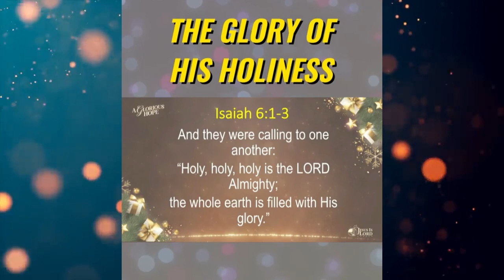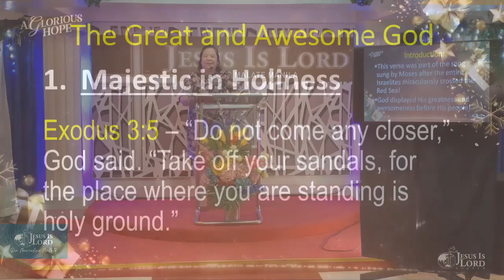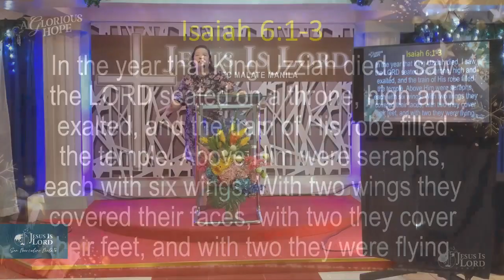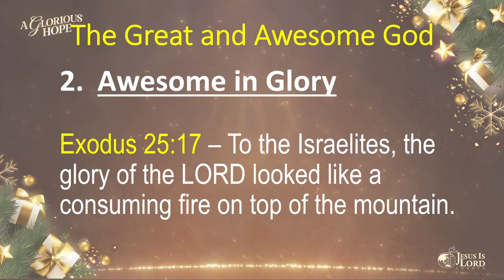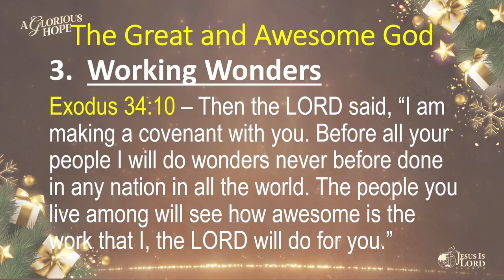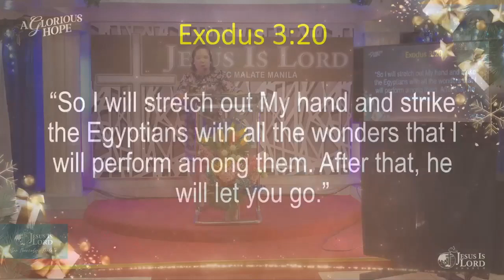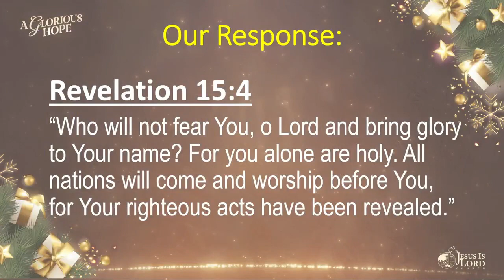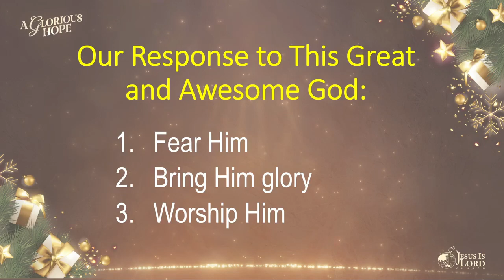THE GREAT AND AWESOME GOD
Here's our full preaching last Sunday by Ptr. Shirley Mendiola